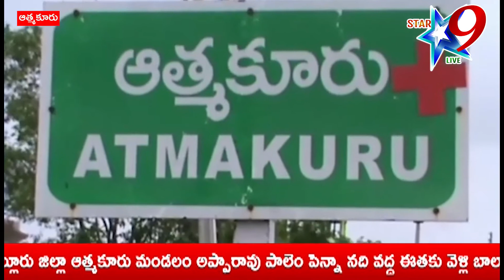అప్పారావు పాలెం పెన్నానది వద్ద ముగ్గురు గల్లంతు ...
//Star 9 live// అప్పారావు పాలెం పెన్నానది వద్ద ముగ్గురు గల్లంతు ...// Three gulls at Apparao Palem Pennanadi...//  //Disclaimer - videos is for educational purpose only.copyright disclaimer under section 107 of the copyright act 1976, allowance is made for "fair use" for purposes such as criticism, comment, news reporting//